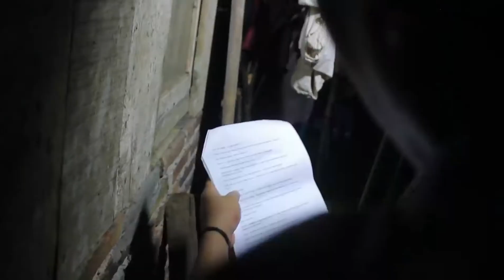DIBALIK LAYAR BISIKAN SETAN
Dibalik film bisikan setan...
Crew :
rizki
nabil
viki
farhan
munif
nurdi

naskah & sutradara : kabul setiawan